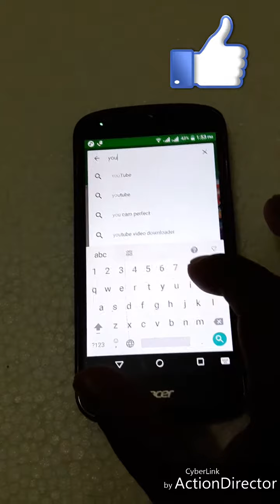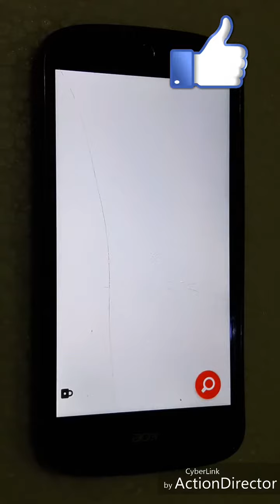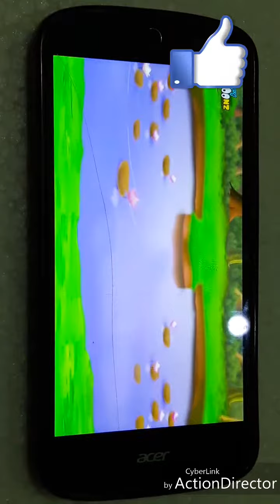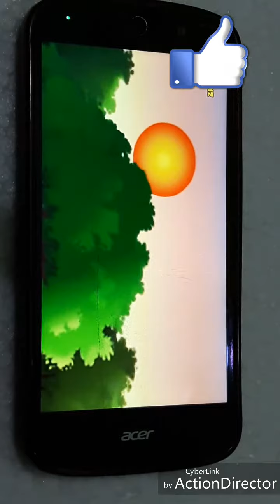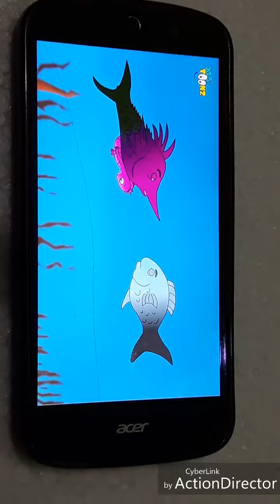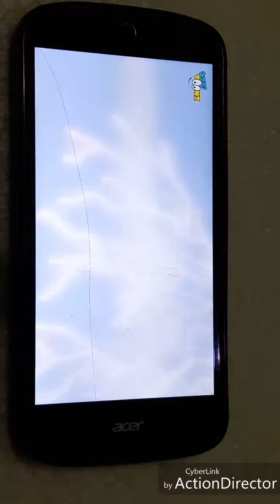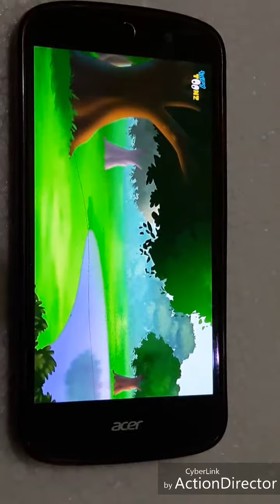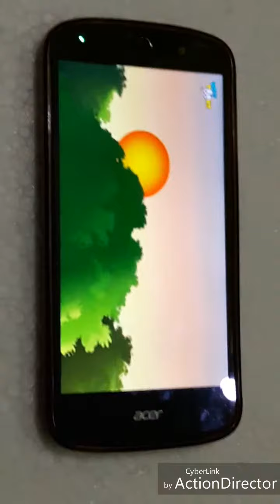Youtube Kids good for kids